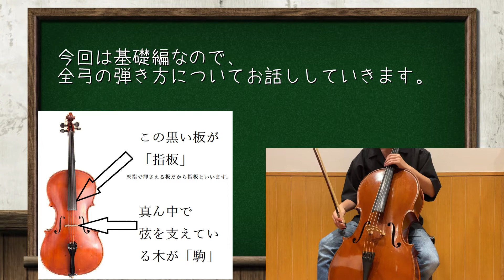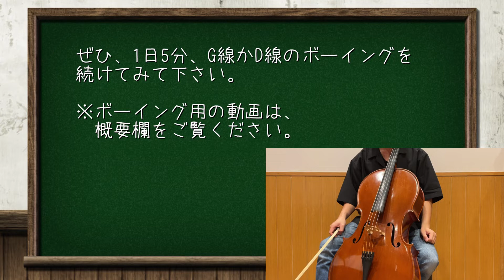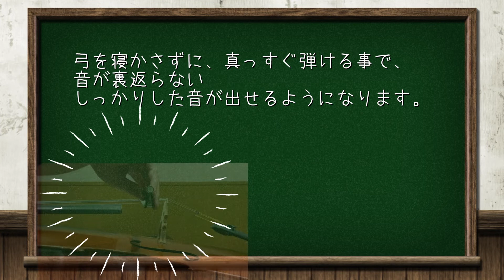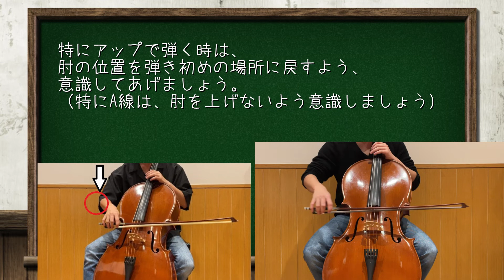【右手の使い方】ボーイングの仕方「基礎編」【チェリストが教えるレッスン#3】kuro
🎁カラー版・運指表
🎁初心者は読むべき！おすすめ教材紹介
🎁上達が早くなる！効率的な練習の仕方を徹底解説
🎁知らなきゃヤバい！初心者が知るべききれいな音の出し方！
🎁必見！上達していくウォーミングアップの効率的な組み方！

初心者や独学の皆さんが、
効率の良い方法で上手くなってほしい！と思い、

こちらの豪華な5つのプレゼントを用意しました！🎁
（準備に1ヶ月ほどかかりました…）

僕がチェロを学ぶ際に
「これがあったら良かったのに…
はじめからこれを知ってたら良かったのに…
こういうのが知りたかった！教わりたかった…！」

と後から思うことがたくさんありました。

そういう理由で、

「つまづきやすいところが
わかりやすくまとまってれば
上達もしやすくなる💡」

と思い、製作しました！

是非こちらの有料級特典を活用して
上手くなってほしいです！！

ボーイングの基礎編になります！

ボーイングをする際に右手が辛くなってしまうのは、
「肘の位置」か「親指」、「腕の動かし方」に問題がある場合が多いように感じます！

体格によってもボーイングの仕方は少々違うので、
今回はその部分を省いて説明しています！

この動画で、ボーイングが楽になれば幸いです！

▽他の演奏動画はこちら。

こちらのチャンネルは、チェロの癒しや楽しみをコンセプトに配信しています。

その他「YOASOBI」などの楽譜は、こちらで配信中です。